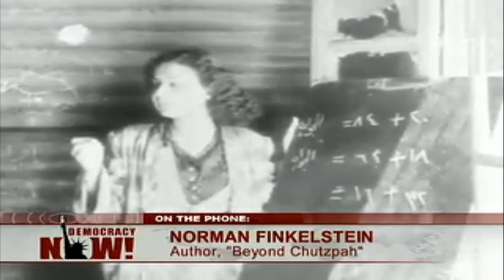Benny Morris, Norman Finkelstein, and Saree Makdisi Full Debate on Democracy Now